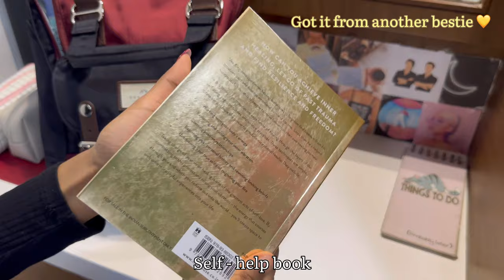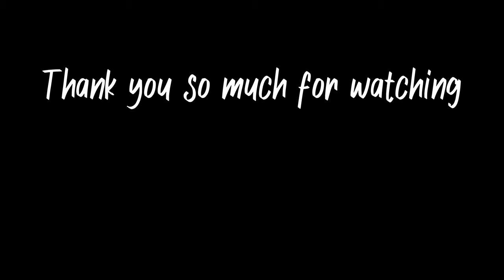What’s In My Backpack? | Aesthetic Vlog | Medical Student Edition | College Essentials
I have filmed a "what's in my backpack" vlog. Hope you enjoyed watching, Thank you so much for dropping by and have a lovely day 💗

Items mentioned 🌻

Music 🎶

1 Music (Everything will be okay) by BeauWalker from Pixabay
2 Music (Sweet memories) by InstruKing from Pixabay
3 Music (Beautiful africa) by InstruKing from Pixabay